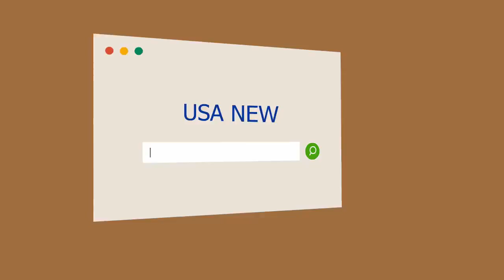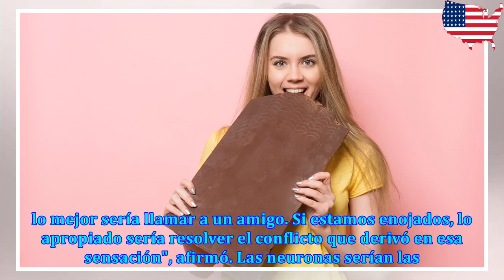¿Por qué el chocolate y los dulces son tan adictivos? La respuesta estaría en las neuronas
Diversos estudios señalan al estrés y a las emociones como potentes disparadores de ingesta de choco...